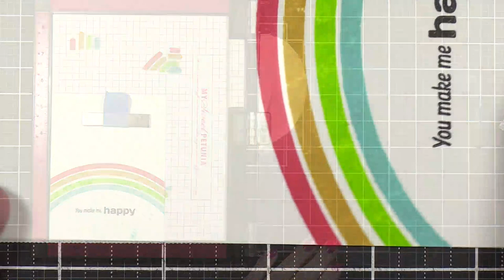June 2021 Card Kit Inspiration with Kristina Werner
Kristina Werner shares how to create four clean and simple cards using the June 2021 Card Kit.

• Simon Says Stamp Card Kit of the Month June 2021 RAINBOW IS MY FAVORITE COLOR ck0621

• Simon Says Stamp Card Kit of the Month 2021 SUBSCRIPTION JUNE START DATE

• Simon Says Clear Stamps RAINBOW IS MY FAVORITE COLOR sss202188c

• Simon Says Stamp Premium Dye Ink HOT LIPS ink033

• Simon Says Stamp Premium Dye Ink Pad SUNSHINE ink009

• Simon Says Stamp Premium Dye Ink Pad JELLYBEAN ink044 The Color of Fun

• Simon Says Stamp Premium Dye Ink Pad AUDREY BLUE ink018

• Simon Says Stamp Premium Dye Ink Pad SMOKE Gray Ink026

• Tim Holtz Tonic CRAFT KNIFE And 3 Spare Blades 3356e

• Altenew Self Healing 24 x 18 CUTTING MAT ALT3740